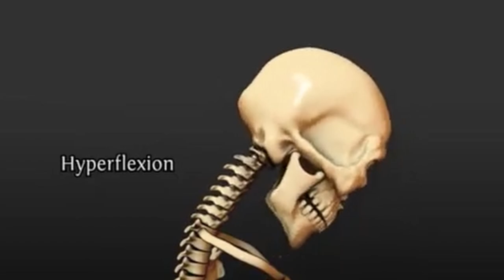Fix Your Lower Back Pain: Your Simple, Step-by-Step Guide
Hey everyone,

So 1 in 3 people will get lower back pain in their lifetime.
I thought I'd make a video on how I got rid of my LBP (from the perspective of a physio and also someone who has experienced it).

Timestamps

0:00 - Intro
0:44 - When To Seek Urgent Medical Attention
2:03 - What To Do Just After The Injury?
2:54 - Exercise 1
3:23 - Exercise 2
3:45 - Exercise 3
4:03 - Slowly Return To Normal Activity As Pain Allows
4:15 - Drug Free Pain Relief
4:26 - What Causes Lower Back Pain?
5:22 - Begin Core Exercises
5:48 - Core Exercise 1
6:17 - Core Exercise 2
6:40 - Core Exercise 3
7:01 - Why You Need Strong Glutes
7:29 - Later Stage Strengthening Exercise

For anyone who wants a more detailed guide with additional exercises, information and answered FAQs then you can get my ebook here